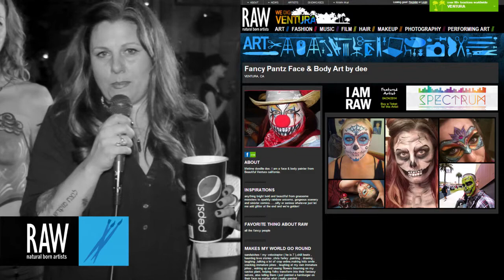Fancy Pantz Face & Body Art by dee at RAW:Hollywood Pixels 01/30/2014